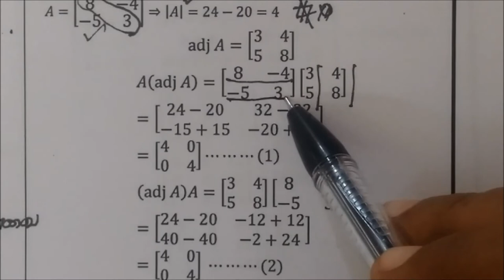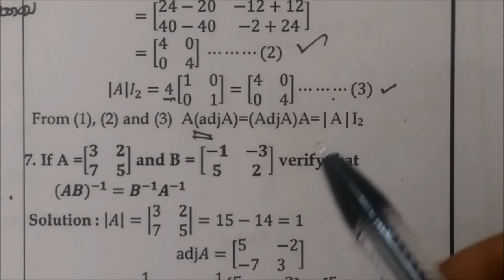12thMaths [Part-13] TM-EM Ex-1.1-4,6 Applications of Matrices Gomathidharmarajan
12thMaths [Part-13] TM-EM Ex-1.1-4,6 Applications of Matrices Gomathidharmarajan